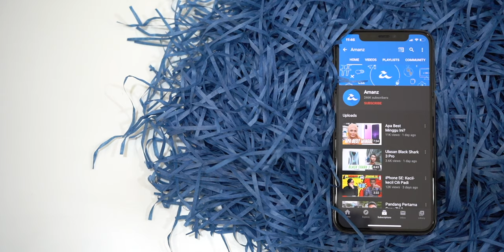AMANZ24 - Asus ZenGimbal, Empat Nama Rasmi iPhone 12, FarmVille Ditamatkan 31 Disember Ini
Asus kini memperkenalkan gimbal untuk telefon pintar yang dinamakan Asus ZenGimbal.  Ia menawarkan mod rakaman yang khusus, rakaman 360-darjah, serta bateri berkapasiti 3050mAh. Buat masa ini, ia ditawarkan untuk pasaran China terlebih dahulu.

Melalui akaun Duanrui, nama rasmi siri iPhone 12 kini tertiris. Nama yang digunakan ialah iPhone 12 Mini, iPhone 12, iPhone 12 Pro dan iPhone 12 Pro Max. iPhone 12 Mini ialah model paling asas dengan skrin 5.4-inci, sementara iPhone 12 dan iPhone 12 Pro pula dilengkapi skrin 6.1-inci. Manakala, iPhone 12 Pro Max pula dilengkapi skrin 6.7-inci.

Seterusnya, hakim menghalang arahan pengharaman mua-turun TikTok oleh pentadbiran Trump. Dengan injunksi sementara ini, aplikasi TikTok akan dapat terus dimuat-turun di Amerika Syarikat buat masa ini.

Zynga telah mengumumkan akan menamatkan permainan FarmVille pada 31 Disember 2020. Permainan berusia 11 tahun berkenaan ditamatkan salah satu sebabnya adalah kerana penamatan sokongan Adobe Flash.

Aplikasi MyUBAT dilancarkan untuk memudahkan proses mendapatkan ubat-ubatan dari hospital kerajaan. Dengan ini, ubat-ubatan boleh dipesan tanpa perlu ke kaunter farmasi dan dihantar terus ke rumah menggunakan perkhidmatan pos. Ia juga membenarkan pengguna melakukan temu janji ke farmasi kerajaan berhampiran.

Akhir sekali, XOX Berhad dan  TaaS AntChain kini membangunkan sebuah platform untuk menyemak maklumat produk makanan yang dinamakan Trax. Melaluinya, maklumat seperti ramuan utama, tarikh pembuatan, tarikh luput dan pensijilan halal dapat disemak melalui imbasan kod QR pada bungkusan makanan. Bukan itu sahaja, pengguna juga boleh mengetahui semua fasa proses pembuatan produk daripada awal sehingga akhir.